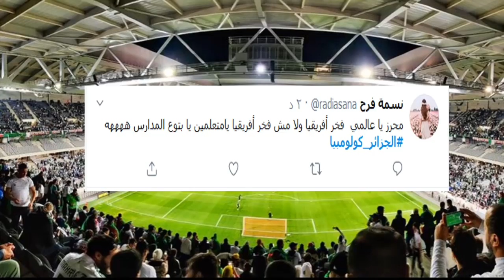الجماهير المصرية والجزائرية تشعل مواقع التواصل بعد اهداف رياض محرز وبونجاح فى كولومبيا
فاز منتخب الجزائر على منتخب كولومبيا بثلاثية  في مباراة ودية جمعت بينهما مساء الثلاثاء ، سجل بغداد بونجاح الهدف الأول وسجل الهدف الثاني والثالث رياض محرز
الجزائر تحطم كولومبيا بالتلاتة والجمهور يرعب فرنسا بأكملها \ علي سعيد
ردود افعال جماهير مانشستر سيتى والجماهير العربية على اسيست.اهداف رياض محرز مباراة الجزائر3-0كولومبيا